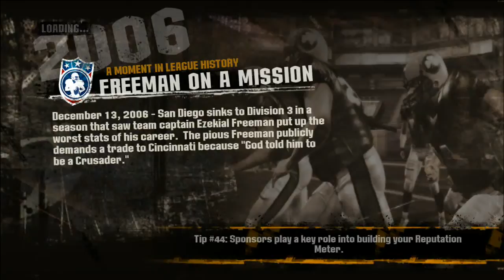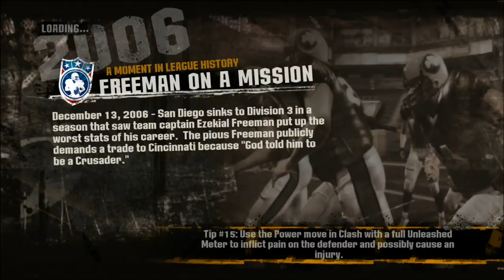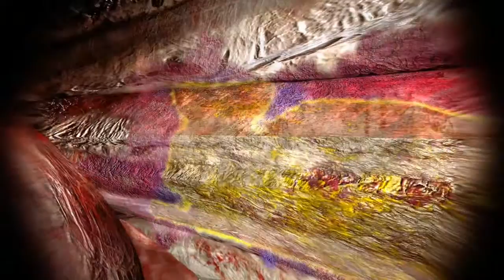Blitz the League 2 Pt.15 Miami Hammerheads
I hate this GOD DAMN team so much.

A requested playthrough of Blitz the League 2. This game takes place 3 years later and includes new players, new stadiums, new teams, and brand new campaign story featuring NFL legend Lawerence Taylor.